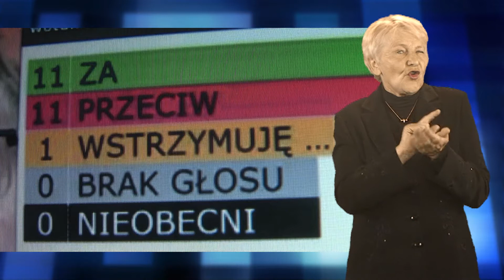Wiadomości dla niesłyszących